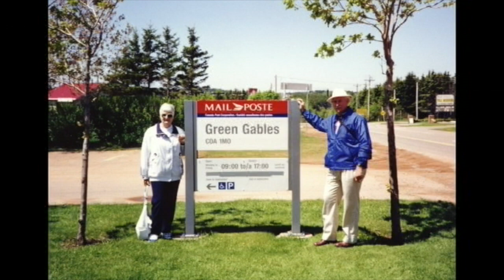Happy Mothers Day. You Are Forever In My Heart. Thank You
I created this video in 2005 shortly after my Mother passed away. Hardly a day goes by that I don't think about her. I have never known a more giving and loving individual.